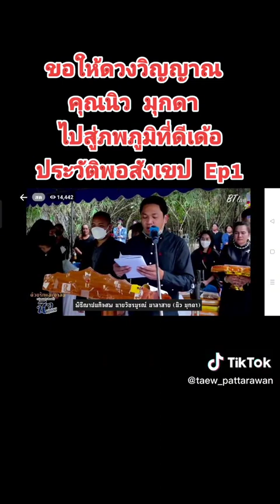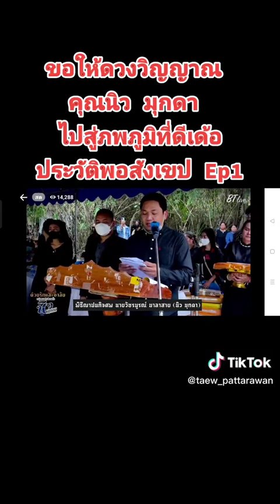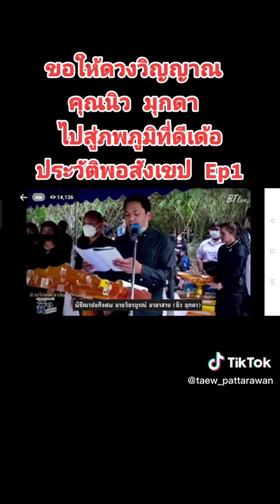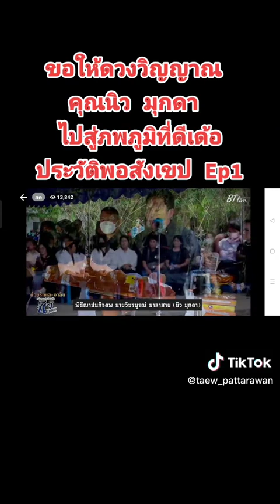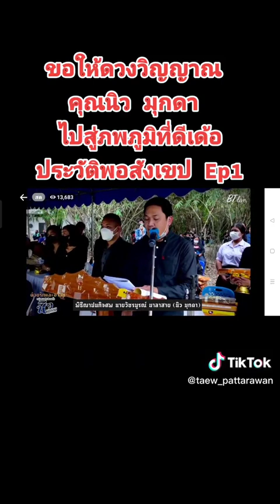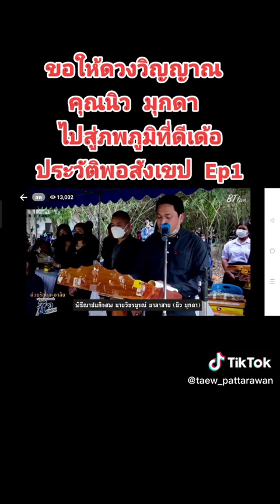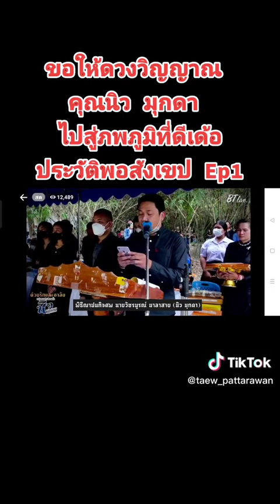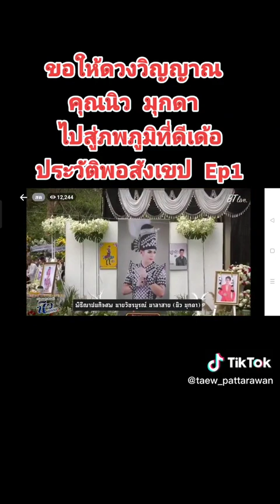กล่าวประวัติและอาลัยแด่นิว มุกดา นักร้องชื่อดัง